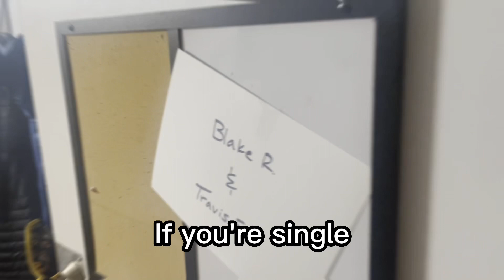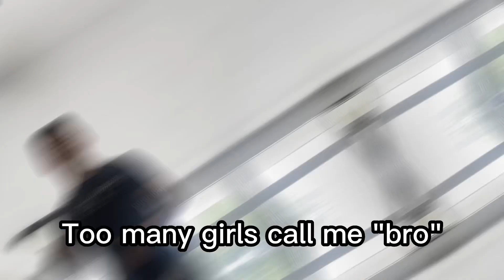All My Life BLAKER ft. Milla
Produced by Jay Grant